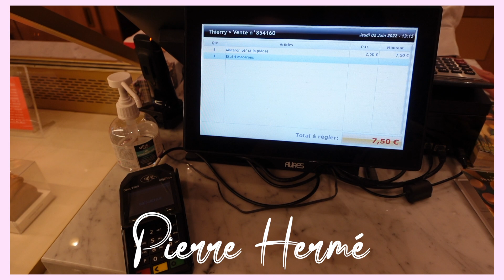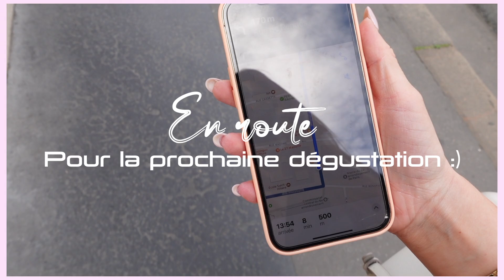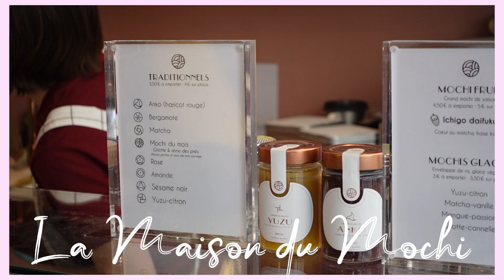JE TESTE LES MEILLEURES PÂTISSERIES DE PARIS | Julie Tagliavacca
On se retrouve cette semaine pour une vidéo : FOOD. Je vais tester 4 adresses de grands pâtissiers à Paris pour vous donner mon avis le plus sincère possible. Si vous êtes chargé du dessert, faites-moi confiance ! :)

Miniature : Pauline Herault

Julie ✨